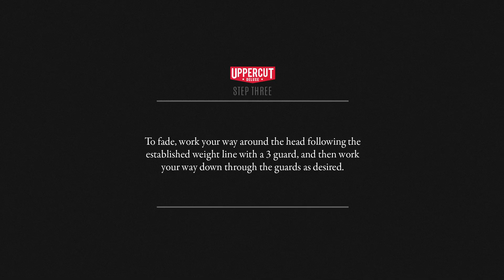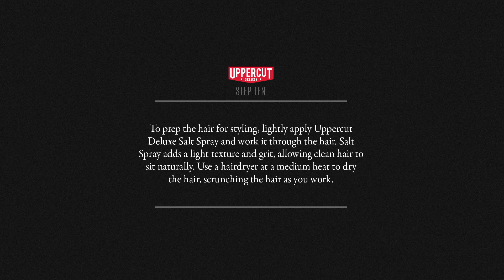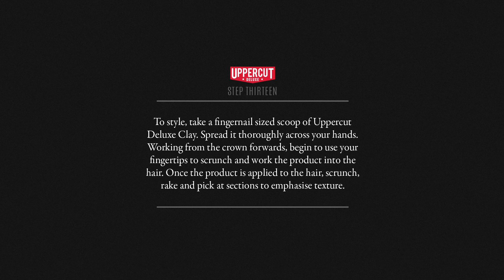Haircut Tutorials: How to Cut and Style Textured Bed Hair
Getting that perfect ‘just woke up like this’ look is a little more complicated than it sounds. If you really do roll to work straight from bed without looking in a mirror, chances are you’re going to get some funny looks. Though, with a good haircut and the right styling product, you’ll be able to rock the Bed Hair style without too much effort at all.
Watch as Todd Page, owner of Seven&One Studio and member of the Uppercut Deluxe Collective walks us through Textured Bed Hair.